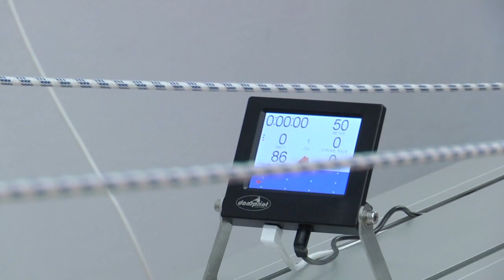Женская сборная по гребле на байдарках начала подготовку к Олимпийским играм